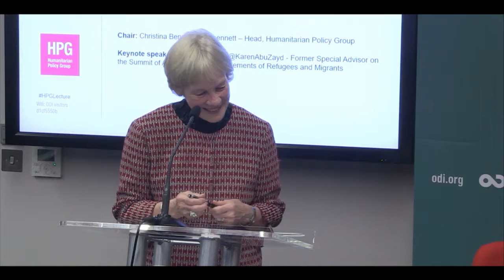The global response to refugees and vunerable migrants - Q&A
As the former Special Advisor to this year’s United Nations General Assembly Summit on Addressing Large Movements of Refugees and Migrants, Karen AbuZayd discusses what needs to be done next to strengthen global responses for refugees and vulnerable migrants.